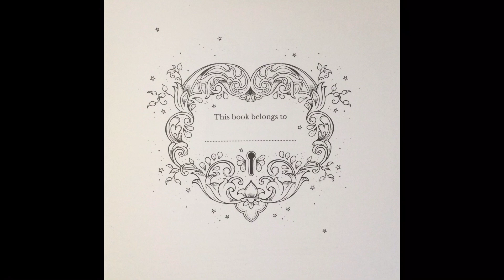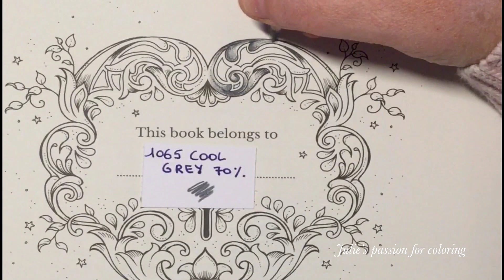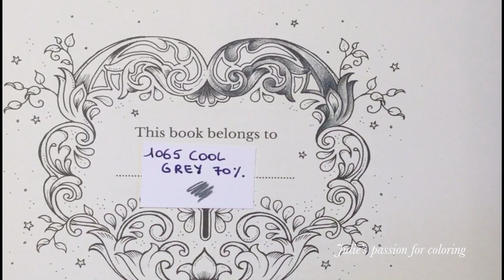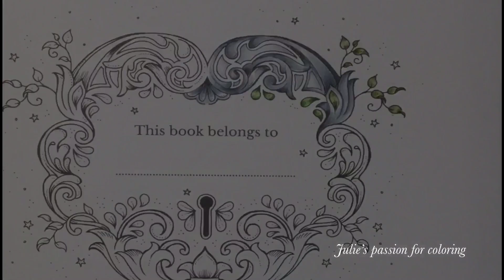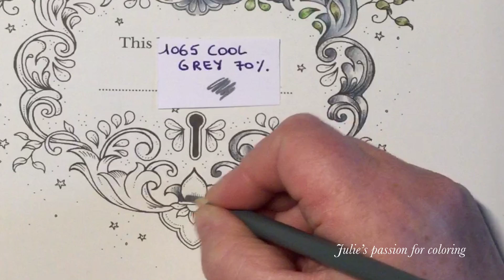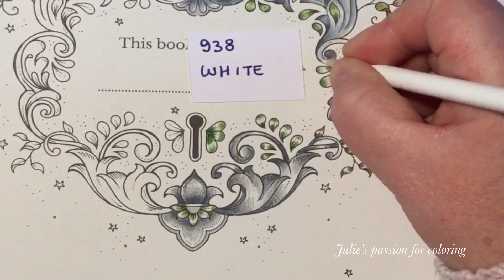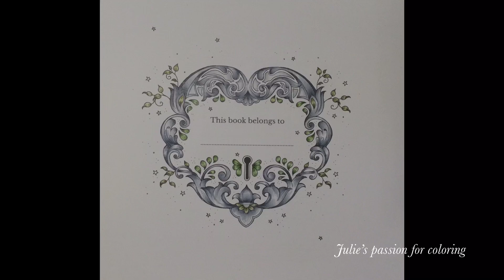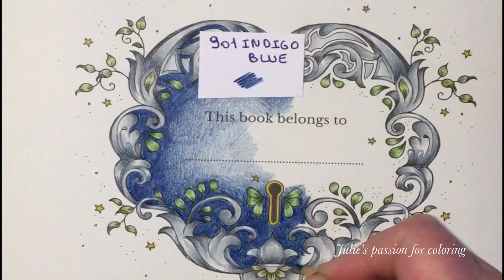ROOMS OF WONDER by Johanna Basford - prismacolor pencils - color along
Book: Rooms of wonder by Johanna Basford
Pencils: prismacolor pencils
Numbers:

938 white
1077 colourless blender
988 marine green
911 olive green
1065 cool grey 70%
1061 cool grey 30%
942 yellow ochre
901 indigo blue

Background: jaxell soft pastel

Facebook: julie's passion for coloring